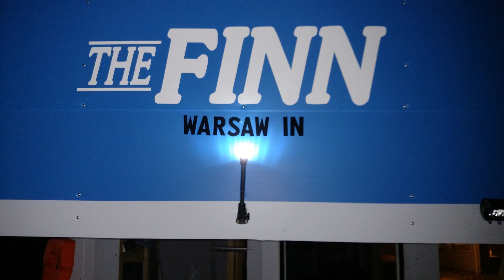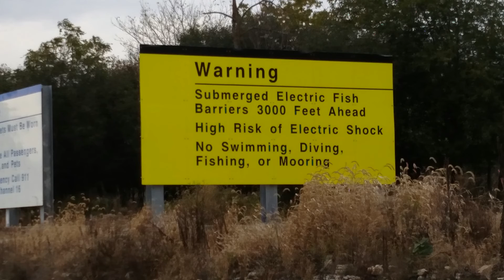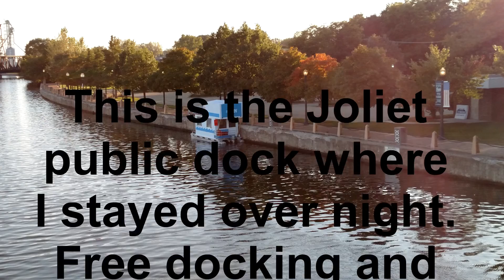Day 4 Chicago to St. Louis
Making some good progress on the trip!  Joliet, IL here I come.